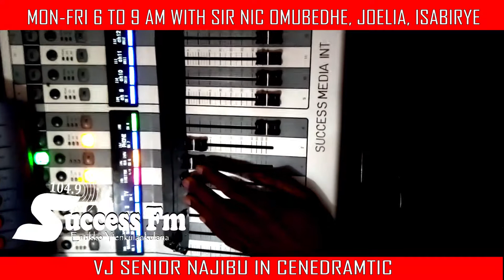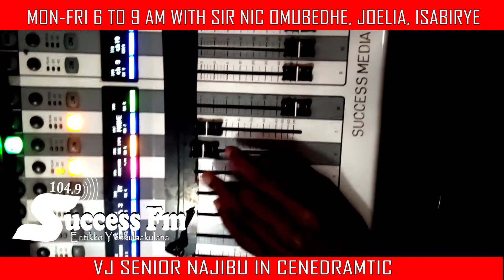BASAJJA MIWULA KATI YADUUMIRA POLICE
MONDAY TO FRIDAY 6-9AM O N SUCCESS FM